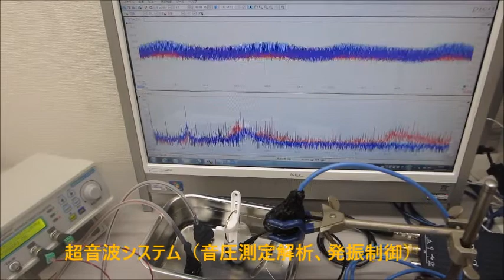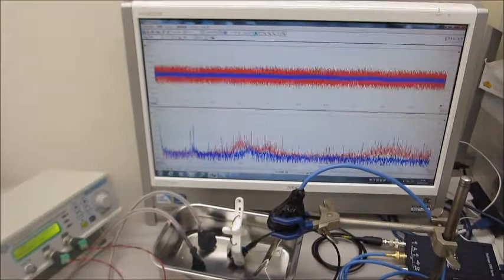超音波の送受信テスト（音圧データの測定解析）